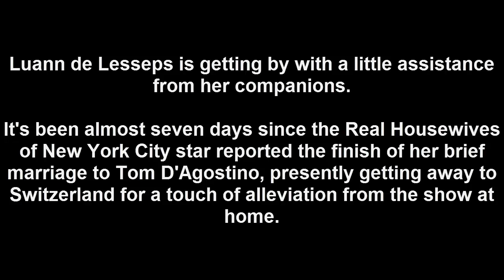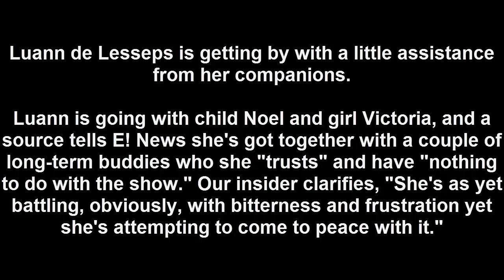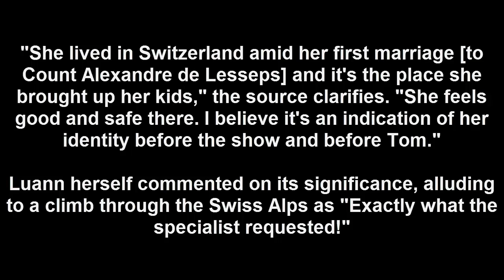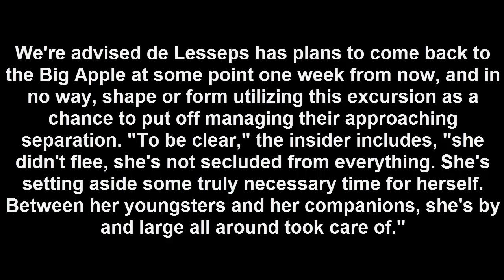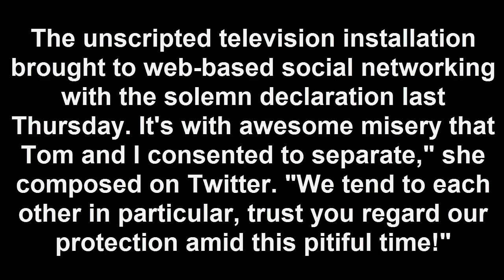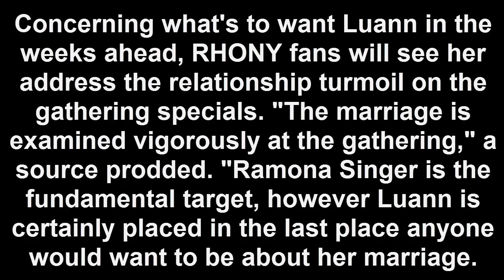Why Luann de Lesseps Chose Switzerland as Her Post-Divorce Destination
It's been about seven days since the Real Housewives of New York City star reported the finish of her brief marriage to Tom D'Agostino, presently getting away to Switzerland for a touch of alleviation from the dramatization at home.